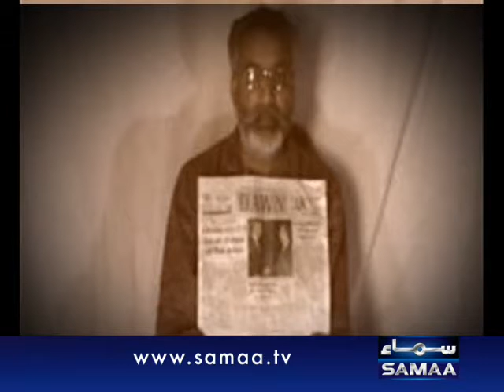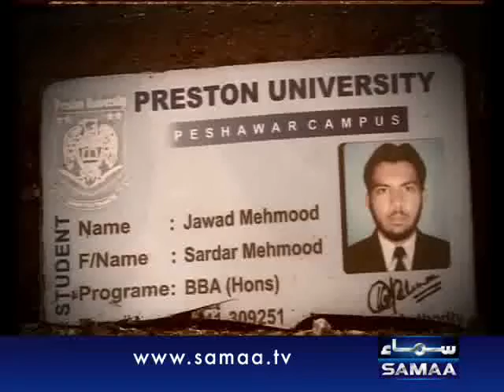Muttasreen July 05, 2011 SAMAA TV 3/3